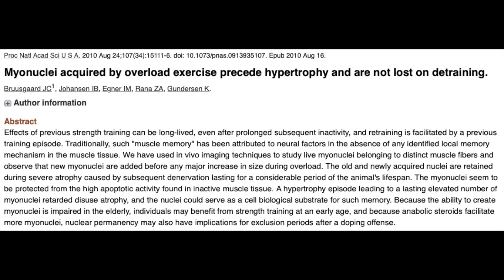How Fast You Lose Muscle Without Training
How Quickly Do You Lose Muscle When You Stop Working Out?

With the current situation at hand, many are curious how long you can stop working out before muscle loss occurs.

Understanding that it does take up to 3 weeks to see any muscle loss, but you will see lean body mass losses much quicker from changes in fluid and inflammation can help us not get too stressed.

We can also ensure we keep as much muscle as possible through home training or changes our training styles.

Rebuilding muscle also happens very quickly, as the term muscle memory has been explained by the permanent nature of the myonuclei we build.

Myonuclei acquired by overload exercise precede hypertrophy and are not lost on detraining.

The development, retention and decay rates of strength and power in elite rugby union, rugby league and American football: a systematic review.

Tips to avoid muscle loss!